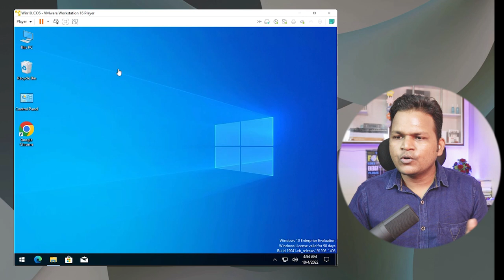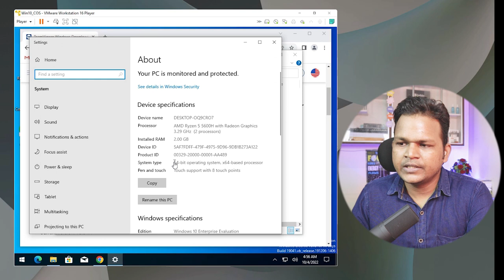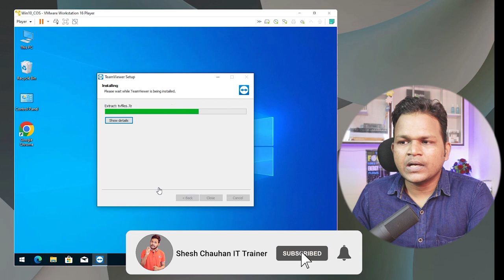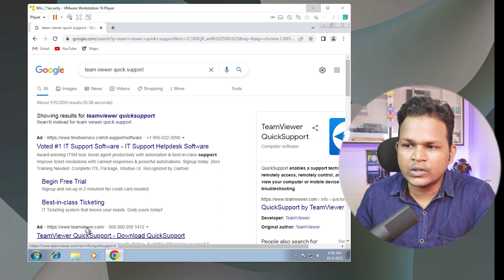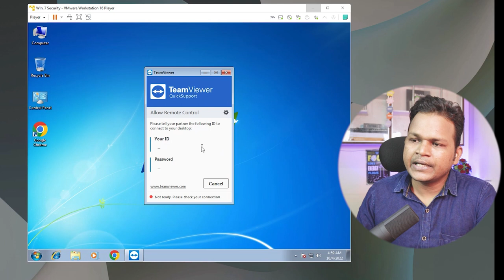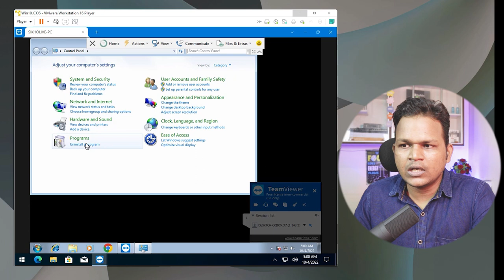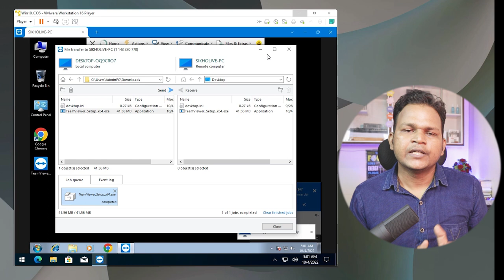What is Team Viewer? How To Use Team Viewer In Hindi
What is Team Viewer and How to you use Team Viewer to access any remote computer?
So in this video, I will explain and demonstrate what is Team Viewer and How to use team Viewer to access any computer machine using internet connection.

Team Viewer Queries:
teamviewer download
teamviewer quicksupport
teamviewer login
teamviewer extension
teamviewer mac
teamviewer host
teamviewer free
teamviewer 12
download team viewer for windows
installing teamviewer
how to use teamviewer
teamviewer
teamviewer for mac
teamviewer remote control
teamviewer online
teamviewer for mobile

टीम व्यूअर क्या है और आप किसी दूरस्थ कंप्यूटर तक पहुँचने के लिए टीम व्यूअर का उपयोग कैसे करते हैं?
इसलिए इस वीडियो में, मैं समझाऊंगा और प्रदर्शित करूंगा कि टीम व्यूअर क्या है और टीम व्यूअर का उपयोग किसी भी कंप्यूटर मशीन को आंतरिक कनेक्शन का उपयोग करने के लिए कैसे करें।